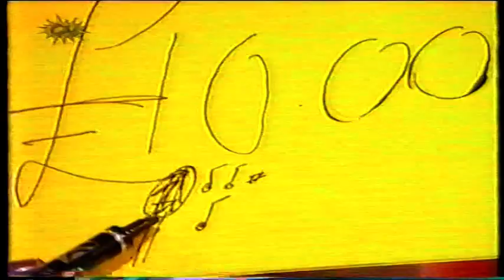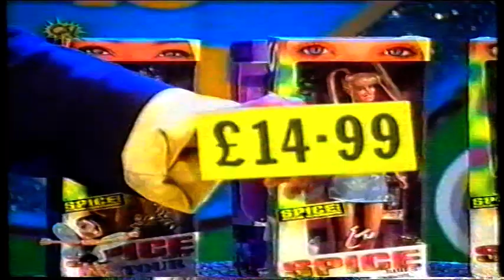Spice Girls - SMTV (12/08/2000)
Emma, Melanie C & Victoria chat to SMTV about their upcoming album 'Forever' and part-take in a game of 'The Spice Is Right'.

Credit to Samuel & Craig.